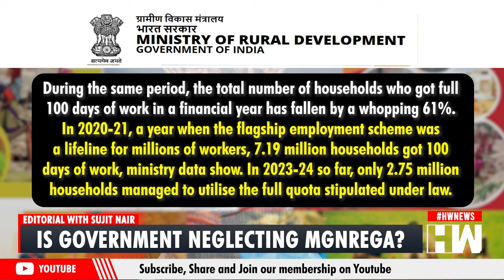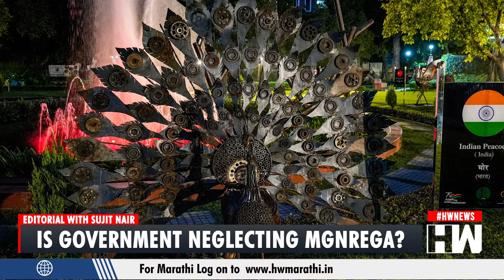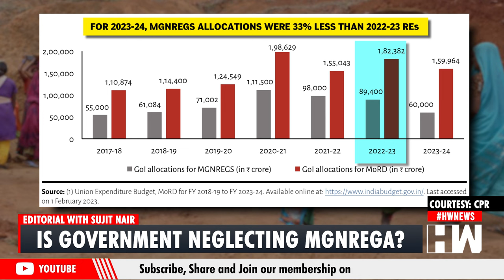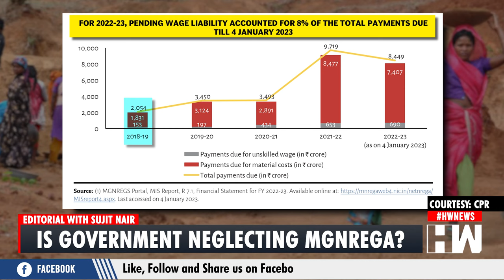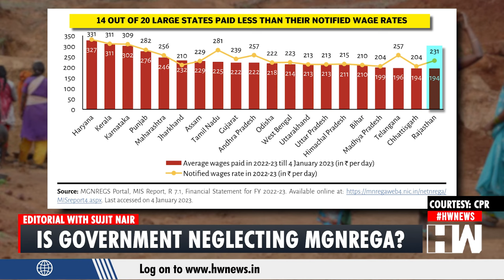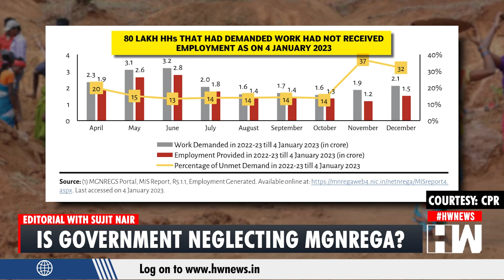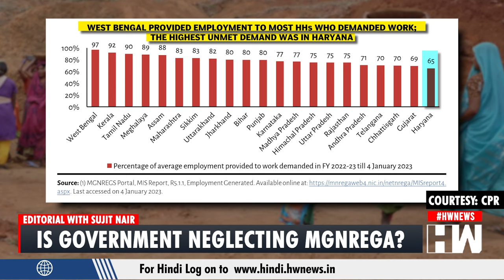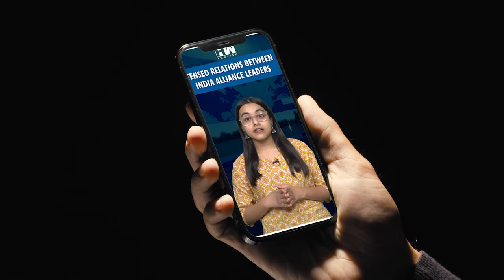Editorial With Sujit Nair | Is Government Neglecting MGNREGA?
In this edition of 'Editorial,' Mr. Sujit Nair discusses the declining employment opportunities in the Mahatma Gandhi National Rural Employment Guarantee Act (MGNREGA). Over the past three years since the onset of the pandemic, there has been a consistent decrease in the amount of work provided by the rural jobs guarantee program, dropping from 38.9 million person days in 2020-21 to 28 million in the current financial year, as per data from the rural development ministry. Concurrently, the number of households receiving the full 100 days of work in a financial year has plummeted by a staggering 61%. In the crucial year of 2020-21, when the employment scheme was vital for numerous workers, 7.19 million households achieved 100 days of work, according to ministry data. However, in the current financial year of 2023-24, only 2.75 million households have been able to meet the legally mandated full quota.